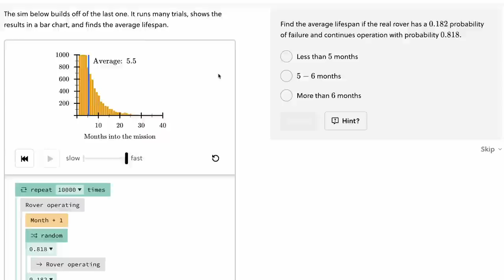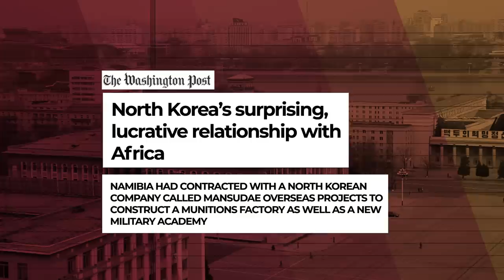How North Korea Could Attack the United States (And Anywhere in the 🌏) - VisualPolitik EN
North Korea is back to its old tricks. The old-fashioned communist country of Juche ideology has decided to resume testing its ballistic missile program for the first time since the summits between Kim Jong-un, Trump and former South Korean President, Moon Jae-in.

However, the worst may yet be to come, North Korea with its two missiles, Hwasong-14 and Hwasong-15, may soon have the ability to attack virtually anywhere on the planet ... And it is possible that in a short time it could do so with nuclear weapons to boot. In this video we tell you all the details.